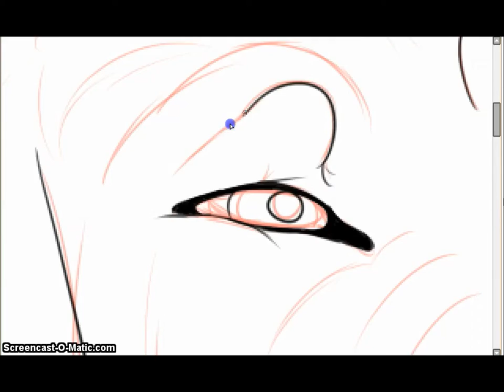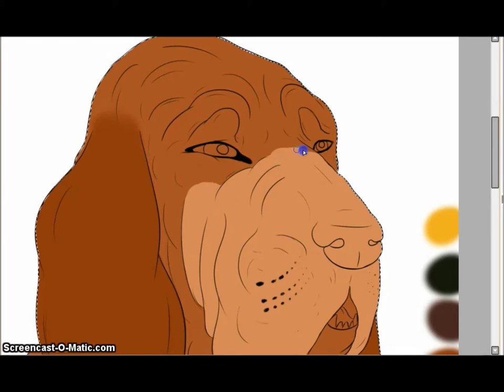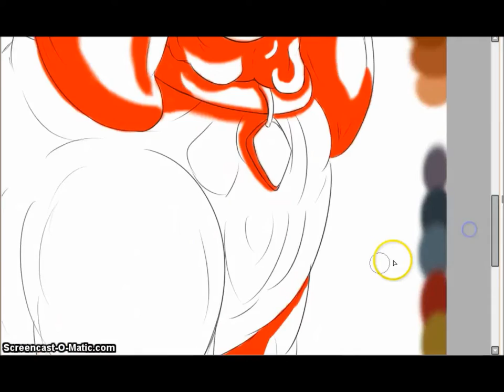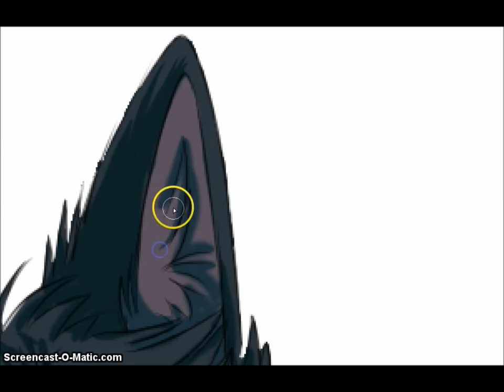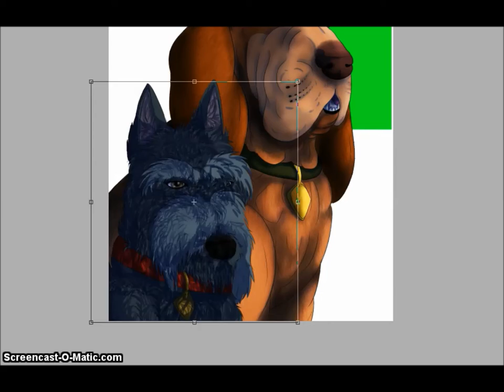"Good Old Friends" Speedpaint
Approx. time: 4 1/2 hours

Making the video, the process, was extremely aggravating. I lost two of the chunks of the video- sorry about that. First time that's ever happened to me. :/
Regardless, I hope you enjoyed. Here is the completed picture on deviantART: